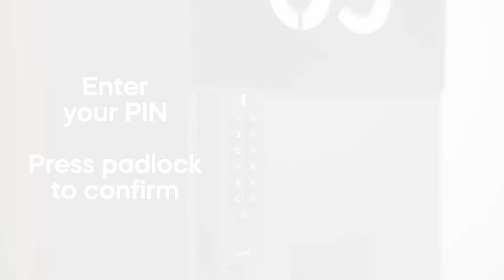How to unlock rental with a PIN and Tedee smart lock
Is your rental accommodation protected with Tedee smart lock?
This is how you will check in and unlock the door to your place.

Simply enter the PIN received before arrival and press the padlock button.
No keys or apps are required.